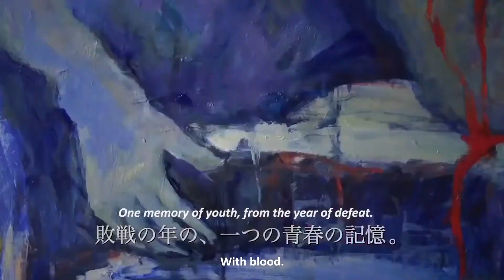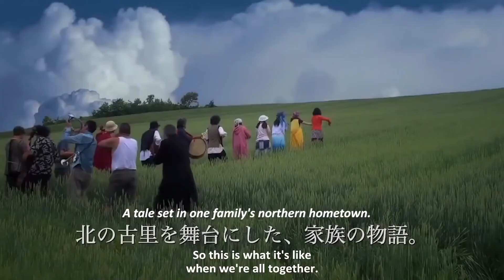Seven Weeks Trailer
Part of Obayashi's Tragedies of Youth trilogy.
"In his follow-up to Casting Blossoms to the Sky, Nobuhiko Obayashi continues to explore themes of lost love, memory, war and art.  Ruthlessly fragmenting scenes and setting a furious pace with one experimental technique following another, Obayashi’s breathless film breaks down the barriers between past and present, reality and illusion, and even self and other, all in order to create an emotionally profound experience of loss and hope." Japan Society
On VIFF Connect from July 9 - August 5, 2021